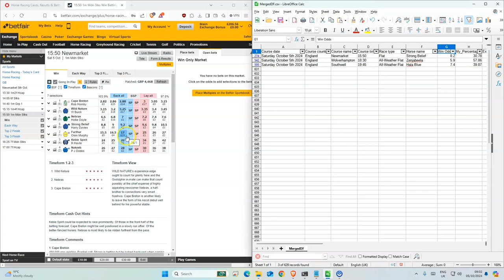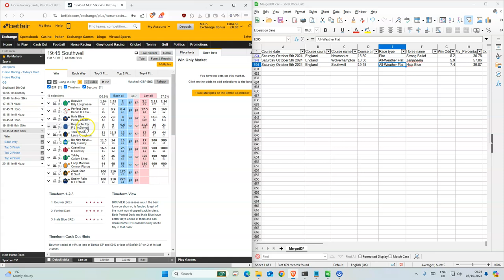Horse Racing Tips Today UK | 05 10 2024 | My Daily Betting Tips Diary